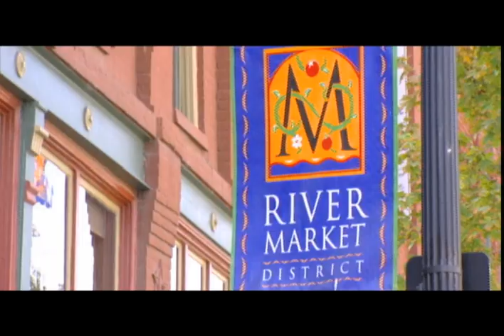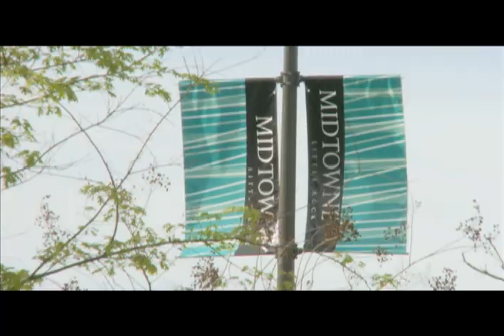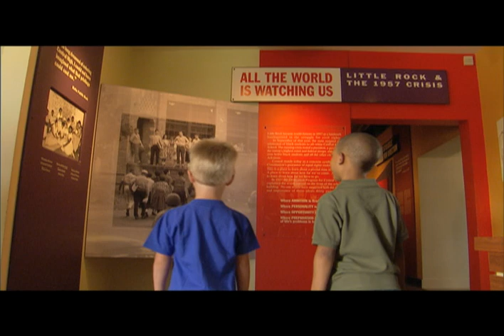Meet Little Rock.wmv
Little Rock, situated on the Arkansas River, is surrounded by the state's natural beauty. The vibrant metropolitan area became a global destination in 2004 with the opening of the William J. Clinton Presidential Center. Coupled with the world headquarters and Global Village of Heifer International, the River Market entertainment district, Historic Central High, historic and cultural attractions, quaint neighborhood shopping and a myriad of entertainment options, Little Rock is fast becoming the South's best destination.